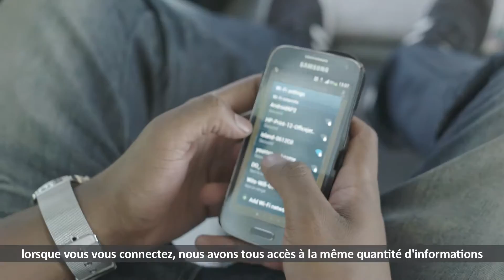FiberinMotion® de RADWIN fournit le WI-FI gratuit dans les bus de la ville de Tshwane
La ville de Tshwane en Afrique du Sud a déployé FiberinMotion® la solution de mobilité sans fil de RADWIN pour fournir une connexion Wi-Fi à bord des autobus urbains - jusqu'à 100 Mbps par bus.

Projet Isizwe, un organisme sans but lucratif qui vise à apporter l'Internet aux personnes à travers l'Afrique du Sud, a dirigé le projet.